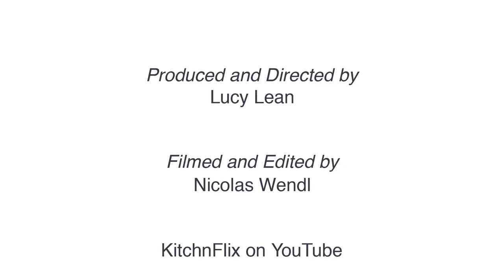Lean Luxury - A Week of Breakfast Trays - Get Lean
A week of breakfast trays fit for a lady that are high in protein for a Lean Luxury healthy life.